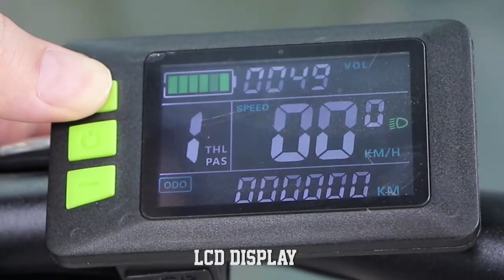DAYLYRIDE Hare - 26 inch electric folding bike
EU Stock 27 Speed Folding Electric Bike 26"x1.95" Tire Ebike 750W 15AH Electric City Foldable bike